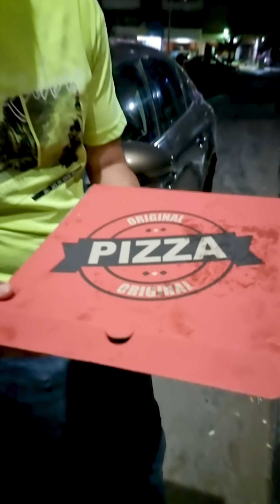محلات مجهولة الجزء الرابع - تفتكروا حلو ولا لا ؟ 🤔🤔